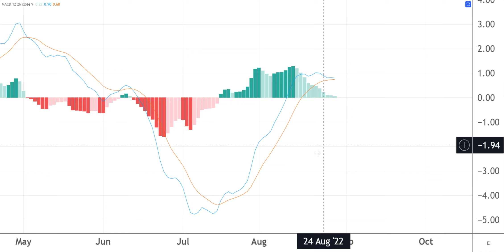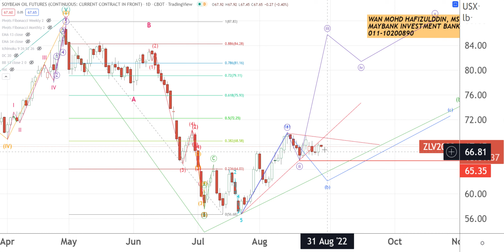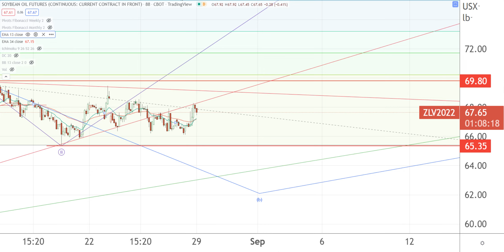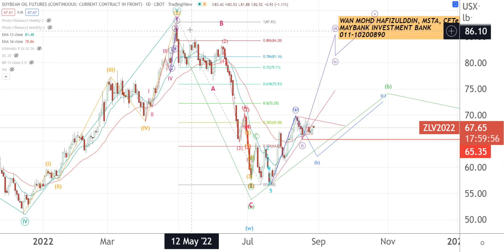29 8 2022 SOYBEAN OIL